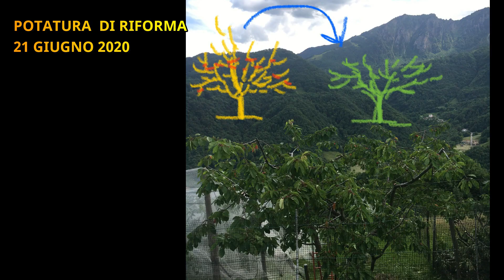POTATURA di RIFORMA Ciliegio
Potatura di riforma di un ciliegio
ho deciso di modificare la chioma portano ad una altezza ottimale la chioma, inoltre ho cercato di bilanciare la pianta, il ciliegio tende sempre di concentrare il vigore in una determinata branca, questo porta di solito ad uno sbilanciamento.